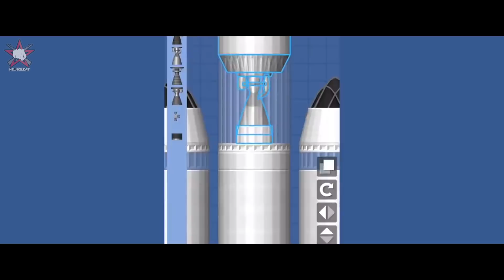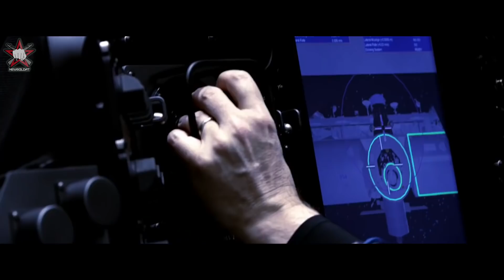Ракета Илона Маска Falcon Heavy доказала гениальность советских конструкторов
В свежем выпуске на канале NewSoldat мы расскажем о том, что такое SpaceX Falcon Heavy и как это работает, а также почему новые технологии будущего, использованные в этой ракете Спейс Икс, на самом деле не новые, а лишь доказывающие прогресс лунной программы и в целом космонавтики Советского союза.

О разработке ракеты носителя Falcon Heavy (название переводится с английского — «Тяжелый Сокол», произносится как Фалкон, Фалькон, Фэлкон) руководитель компании Space X Илон Маск заявил на пресс-конференции в Национальном пресс-клубе в Вашингтоне еще 5 апреля 2011 года. Тогда же приблизительной датой первоначального запуска был озвучен 2013 год. Однако затем завершение разработки и дебютный запуск ракеты Илона Маска многократно откладывались.
6 февраля 2018 года в 23:45 по московскому времени американская компания SpaceX все-таки осуществила первый испытательный запуск своей ракеты-носителя Falcon Heavy. Полеты на Луну, да и просто полеты в космос стали для человечества чуть ближе.
СССР vs США: чем схема этой ракеты напоминает разработки СССР и насколько сильно они отличаются? Кто основные конкуренты Falcon сейчас и может ли побороться Россия против США в этой гонке?

Добавляйтесь в мою группу во ВКонтакте, где вы найдете больше интересного о настоящих героях нашего времени

Facebook, где вы найдете материалы о секретах спецназа России и приемах самообороны

Falcon Heavy – это хорошо спланированная и реализованная рекламная кампания или настоящий прорыв американских конструкторов?